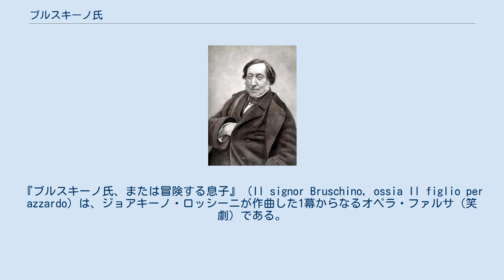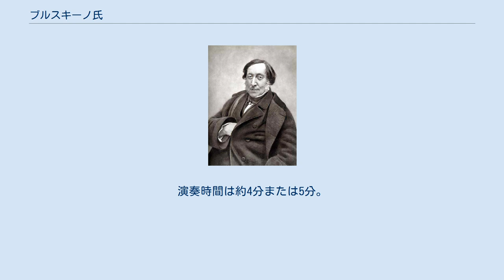ブルスキーノ氏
『ブルスキーノ氏、または冒険する息子』（Il signor Bruschino, ossia Il figlio per azzardo）は、ジョアキーノ・ロッシーニが作曲した1幕からなるオペラ・ファルサ（笑劇）である。
現在になって全曲は上演されないが、序曲のみが多く演奏されている。
 1812年に作曲されたオペラ・ファルサで、同時にイタリアで作曲された最後のオペラ・ファルサでもある。
1812年9月頃に、オペラ『試金石』の初演を終えたのち、ミラノからヴェネツィアに戻った際に依頼を受けたもので、作曲を始めた時期は10月か11月の初旬頃であると言われる。
 翌1813年1月27日に、ヴェネツィアのサン・モイゼ劇場で行われたが、たった1回のみの上演で終わり、そのままお蔵入りとなった。
さらに自筆のスコアも行方不明となったが、45年後になってポーランドの貴族ポニャトウスキという人物がスコアも一緒に持って来て、ロッシーニは大いに喜んだと伝えられる。
 初演の失敗の原因は上演の不出来と言われているが、一方で劇場側とロッシーニとの間で何かしらのトラブルがあったためとも言われている。
確証たる資料がないため不明である。
 ちなみに1844年ミラノで1回だけ上演されているが、これは無断で改訂されたものであった。
 オペラ自体が小編成かつコンパクトであるため、序曲は序奏部を持たない小規模なものとなっている。
ソナタ形式で構成されている。
また弦の弓で譜面台を叩くという奏法も取り入れている。
演奏時間は約4分または5分。
 録音は多いとはいえないが、 カルロ・マリア・ジュリーニやイオン・マリン、ジャンルイジ・ジェルメッティらが残している。